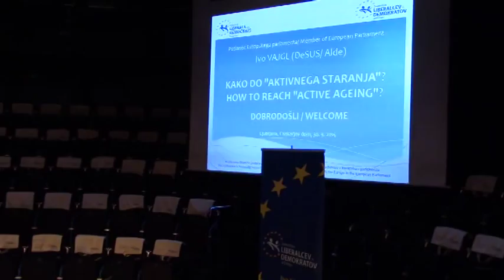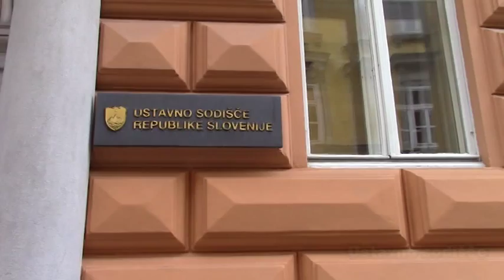30.09.2015. - Mednarodna konferenca o aktivnem staranju